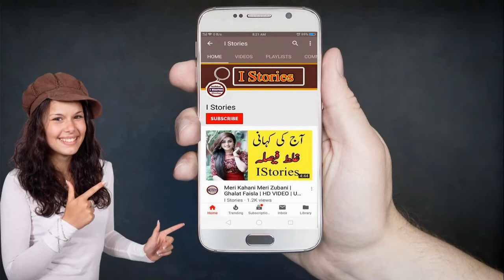Hazrat Umar Bin Khattab AS | 6 Golden Words of Hazrat Umar bin khattab- Khulfa-e-Rashideen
Hazrat Umar Bin Khattab AS | 6 Golden Words of Hazrat Umar bin khattab| Khulfa-e-Rashideen | Seerat -e- Umar ibn Khattab ┇ Second Caliph of Islam

Hazrat Ali (R.A) Says | Biwi Ke samnay Yeah Char Batain Mut Krna ll women l wife l aurat  | Istories

Nabi Kareem SAW Ne Char Janwer-Four Animals ko Marnay se munna fermaya-stop for died | I STORIES

Pasina kiyo ata he || Imam Ali as says || Paseena || Sweat || यह पसीना क्यों है? | I STORIES

Islamic Waqia | Hazrat Muhammad SAW saying | ak aurat billi ki waja se dhozak main gai | I STORIES

Hazrat Ali RA || Rizq ki barish || men Success in Urdu/Hindi || 4 things for success || I STORIES

Hazrat ali ra says | wafadar biwi | 4 sign of Leal Wife in Urdu Hind || Ali Mola saying  | I STORIES

Imam Ali as Says  | Rat ko Nakhun Katne se kiya hota he | Nails Cutting at Night | ISTORIES

Hazrat Imam Mola  Ali AS Says | Angoor Kab or kiyo Nazil huwe | angur | انگور | Grapes | I Stories

Bewafa Shohar Ki Pehchan |  Husband | Hazrat Imam Mola Ali as | पति | Biwi Ke Liay | I Stories

Hazrat Imam Mola Ali as Ne Farmaya | Kainat Ki Har Chiz Qadmon Mein Hogi | I Stories

Basic Details About Video

Voice:- Noshi Khan

Mixing Editing By Noshi Khan